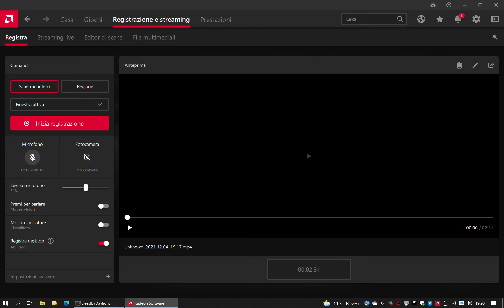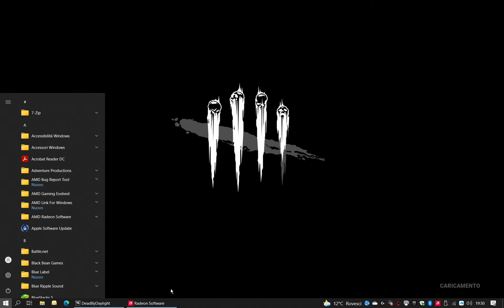dead by daylight gameplay at noob level